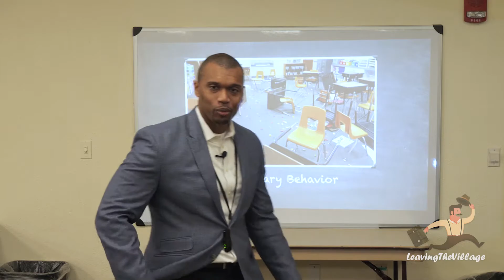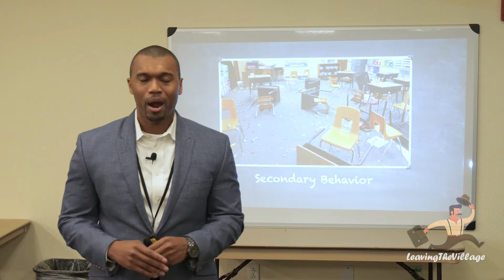Restorative Practices: Teachers Need To Learn How To Avoid Adverse Secondary Behavior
In this video, Kelvin Oliver (Educational Consultant specializing in Restorative Practices in Schools) explains the need for teachers to learn how to avoid adverse secondary behavior.